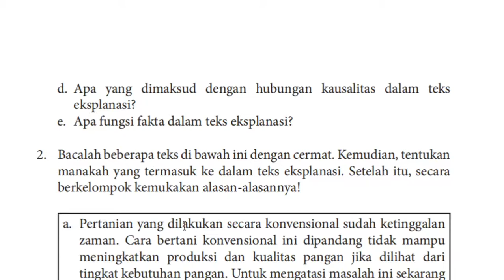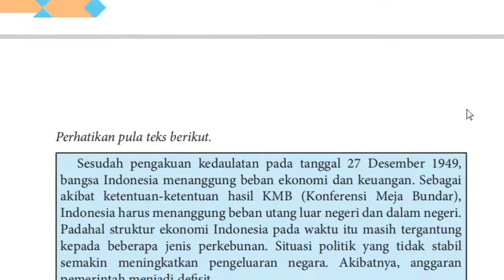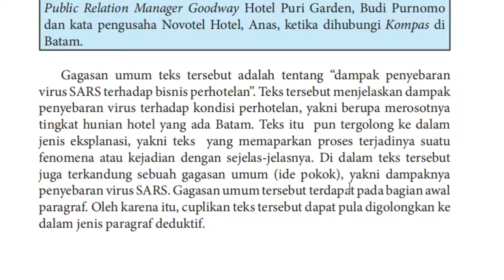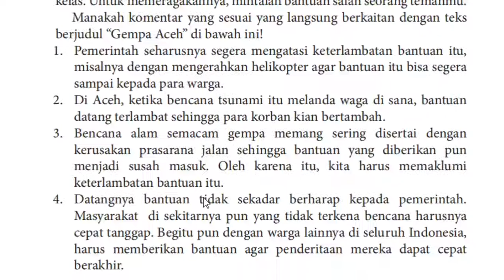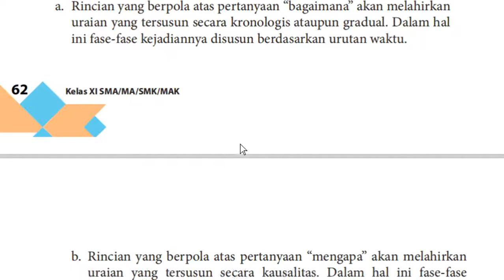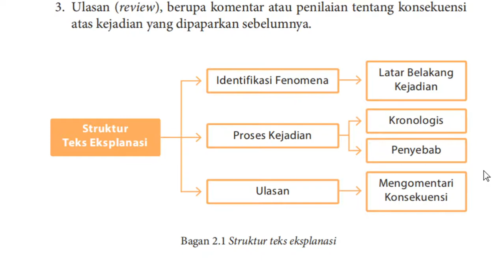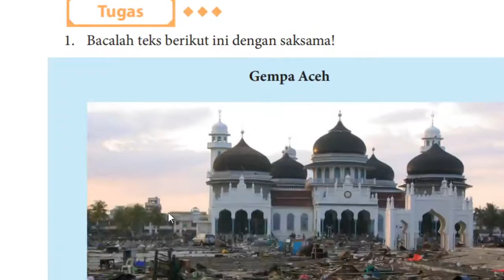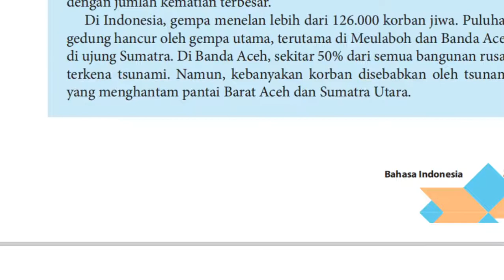11 A (B. INDONESIA) - KAMIS, 27 AGUSTUS 2020